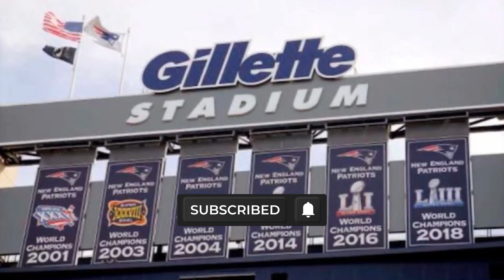IT JUST HAPPENED! HOPKINS NO PATRIOTS? FANS REACTED ON THE WEB! | PATRIOTS NEWS